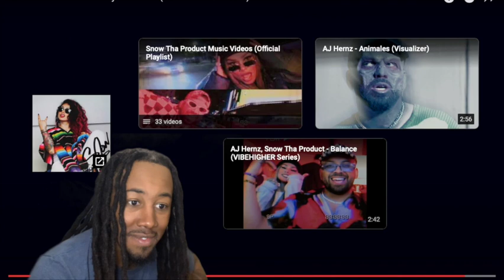BETTER THAN NICKI MINAJ!? Snow Tha Product - Today I Decided (Official Reaction Video)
Snow Tha Product - Today I Decided (Official Reaction Video)